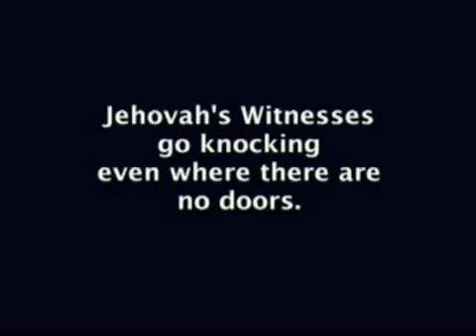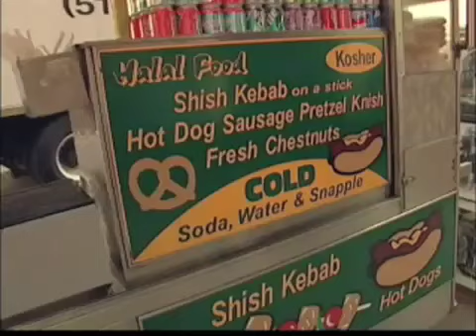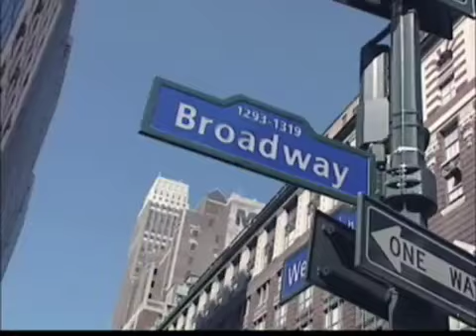KNOCKING -- Street Witnessing DVD extra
When there are no doors to knock on, Jehovah's Witnesses go street witnessing. DVD extra for PBS documentary KNOCKING. Directoed by Joel Engardio.